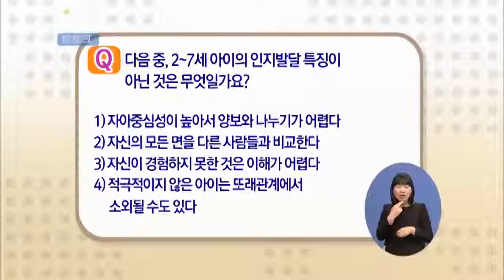[EBS육아학교] 전조작기 아이들의 특징에 관한 객관식 문제 / EBS부모